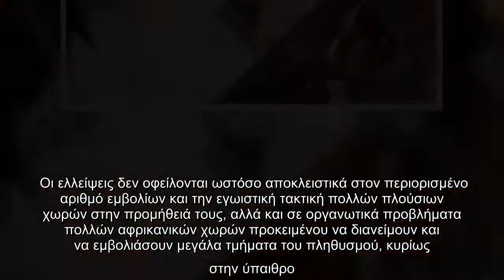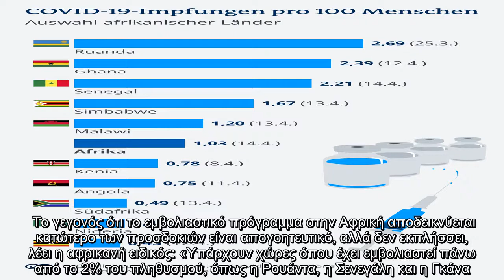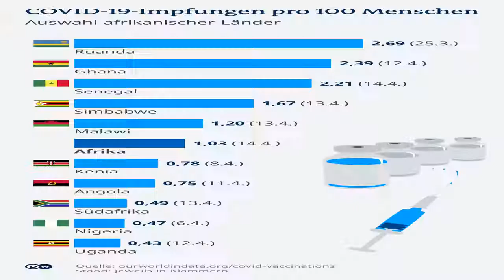Αφρική : Χιλιάδες εμβόλια κατά του κοροναϊού καταλήγουν στα σκουπίδια